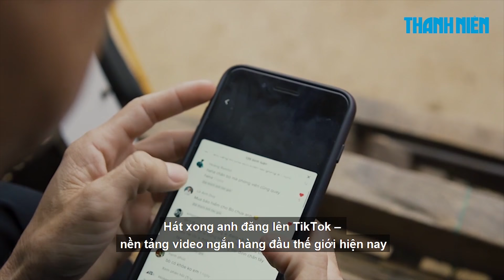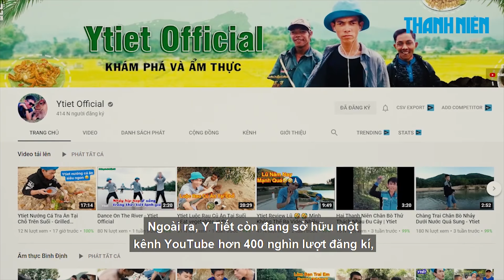Tuổi thơ cơ cực của So Y Tiết - Anh chăn bò hát đếm số nổi tiếng khắp thế giới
Anh chăn bò Y Tiết đã thật sự nổi tiếng sau khi hát nghêu ngao trên một mạng xã hội video trực tuyến, những clip đếm số đạt hàng triệu lượt xem, trở thành hiện tượng mạng thế giới. Mới đây, anh còn được đề cử trở thành “nhân vật truyền cảm hứng” của năm do TikTok tổ chức.

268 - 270 Nguyễn Đình Chiểu, Phường 6, Q.3, TP HCM